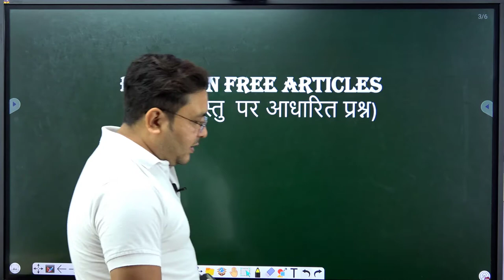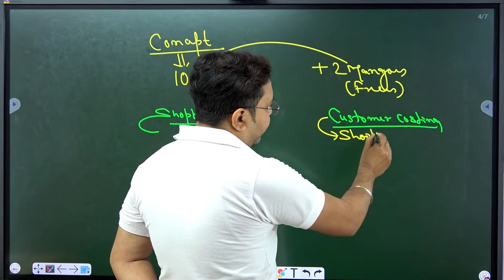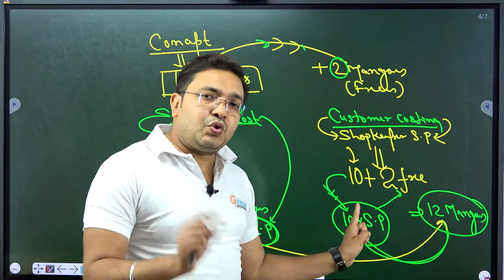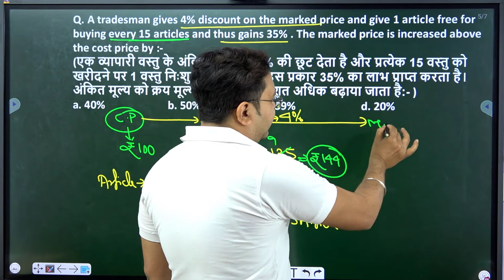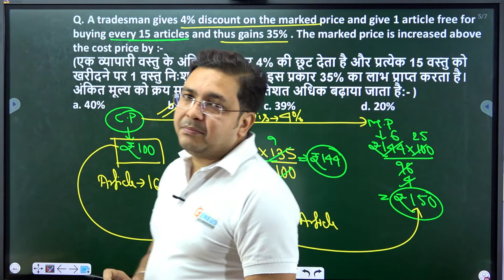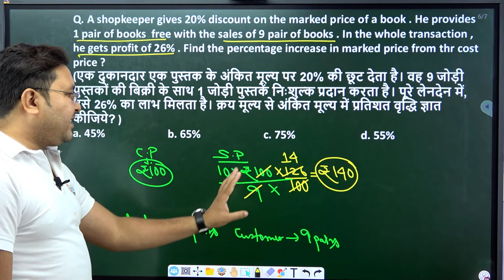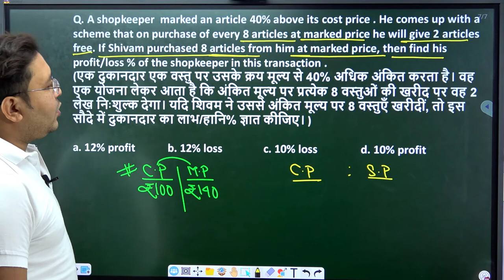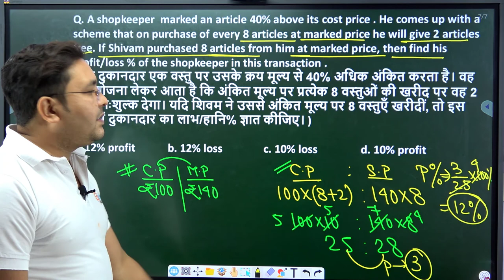Discount {Based on Free Articles} | Competitive | Math | By- Dipak Sir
In this video we will discuss about how to solve based on free articles questions

Thankyou..

Team Geniusclub

Discount Kaise nikale
Discount math
Discount ssc gd